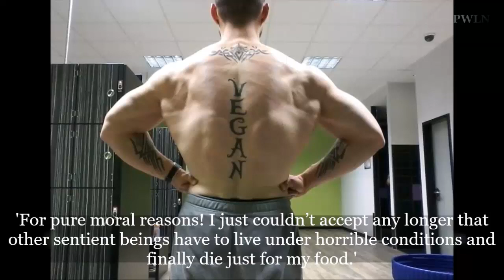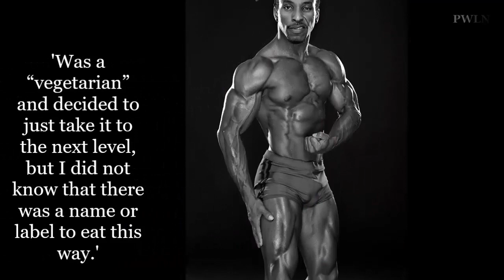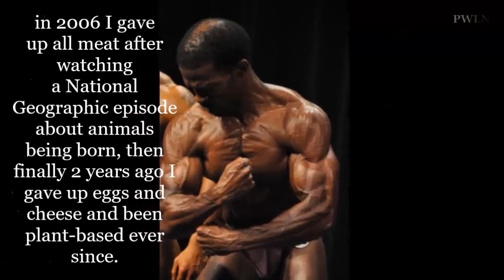Vegan Bodybuilders Reveal How They Got Ripped By Eating Just Vegetables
Here is some vegan bodybuilders who describe their choice was the best decision.